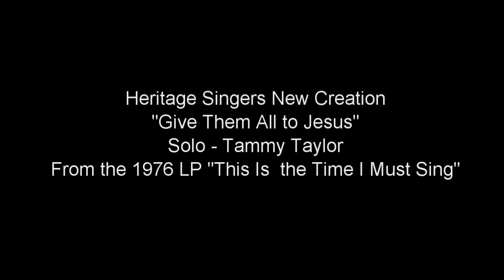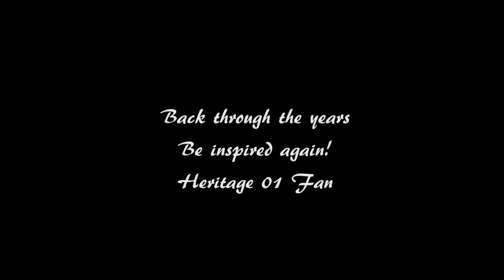Heritage Singers New Creation - "Give Them All to Jesus"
Tammy Taylor - Solo
From the rare out of print 1976 LP "This Is the Time I Must Sing"
Orchestrations recorded in London arranged & conducted by Dave Williamson
Switch to 720p for highest audio quality
Bus pictures source: Tammy's Facebook